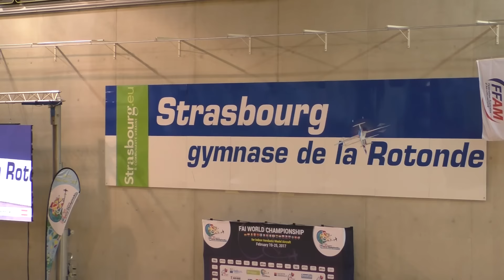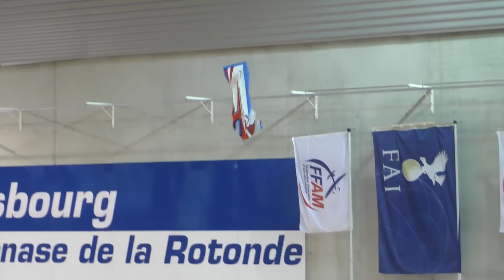Indoor World Championship 2017 Gernot Bruckmann Final Round 3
FAI WORLD CHAMPIONSHIP – Indoor Aerobatic Model Aircraft
Strasbourg 2017
F3P-AF17 Final Round 3 Gernot Bruckmann